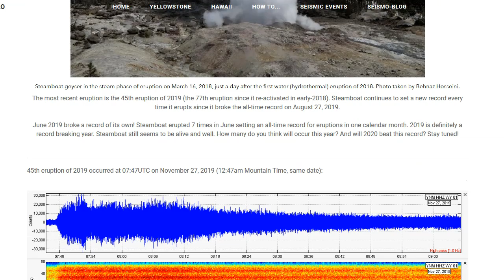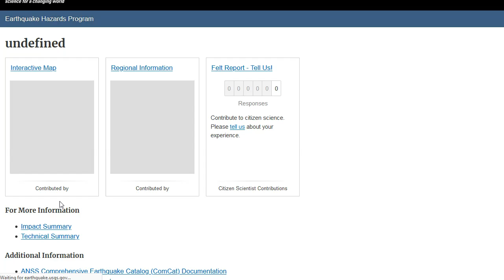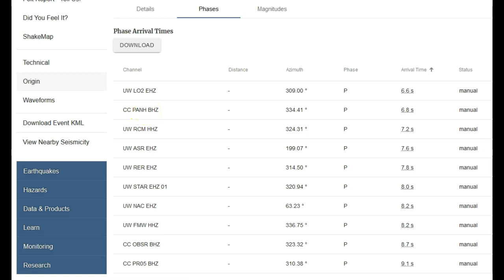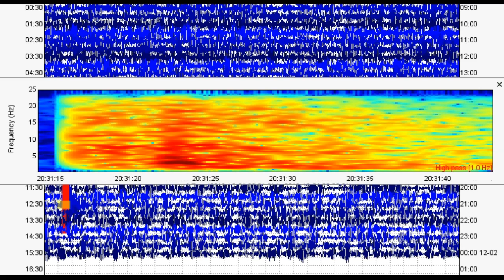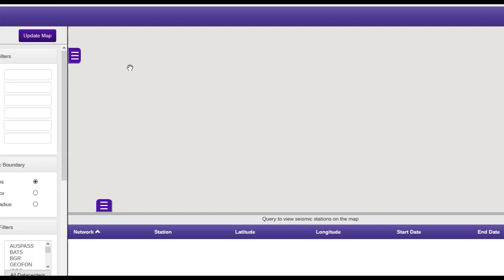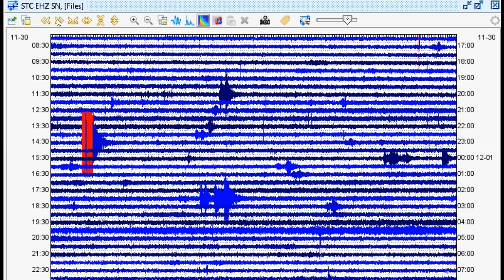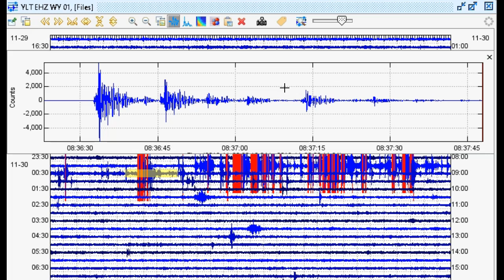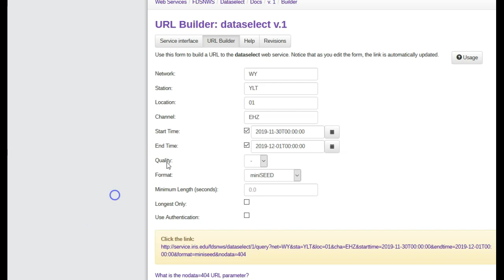Small Yellowstone Quake Swarm - M4.5 in Oregon - M3.6 Goat Rocks Volcano - Strange Event in Nevada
Please utilize the parts sections below if this video is too long for you. Remember, a lot of what I say in my videos are open to additional interpretation and criticism. In this video I talk about recent seismicity in the Pacific Northwest including the recent M4.5 in Oregon, a small swarm that broke out at Mt. Rainier, a M3.6 at the “extinct” Goat Rocks volcano between Rainier and Adams, and recent tectonic tremor and slip of our wonderful Cascadia Subduction Zone. I also mention a strange seismic event I discovered in Nevada, the recent moderate rapid-fire swarm at Yellowstone, and the strong seismicity in Albania.

Parts:
00:01 – Don’t forget to check my website/Steamboat Geyser/Seismic Quiz
02:41 – Recent seismicity in WA and OR
04:41 – M4.5 in Oregon
07:57 – Recent small swarm at Mt. Rainier
10:10 – M3.6 is largest near Goat Rocks volcano since 1981
18:45 – Recent tectonic tremor and slip of the CSZ
21:56 – Strange seismic event in Nevada
28:44 – Another rapid-fire swarm at Yellowstone
33:22 – Recent strong seismicity near Albania